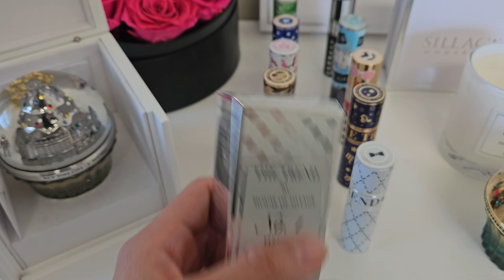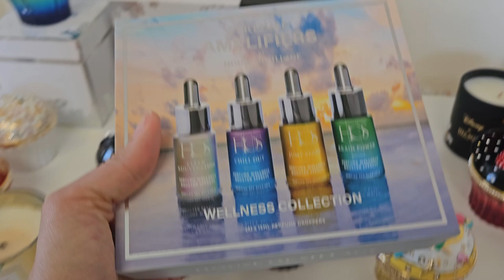MI COLECCION COMPLETA DE PERFUMES 2023 DE HOUSE OF SILLAGE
MI COLECCION COMPLETA DE PERFUMES 2023
🟢Encuentras qui PERFUMES de HOUSE OF SILLAGE !👇

RESEÑAS DE LOS PERFUMES